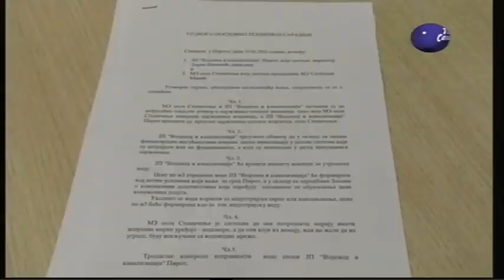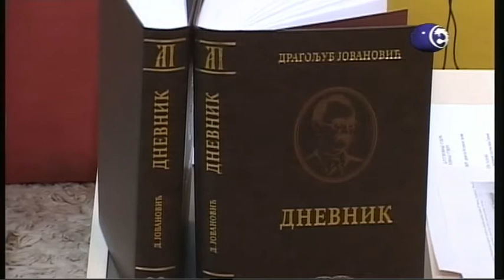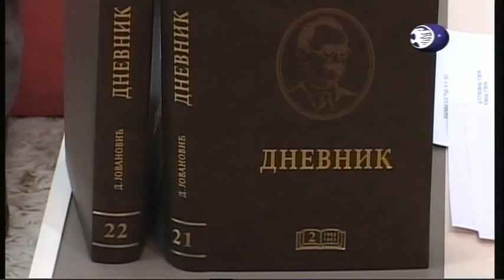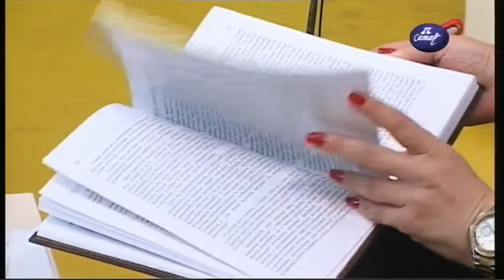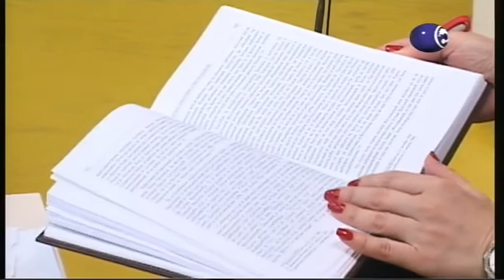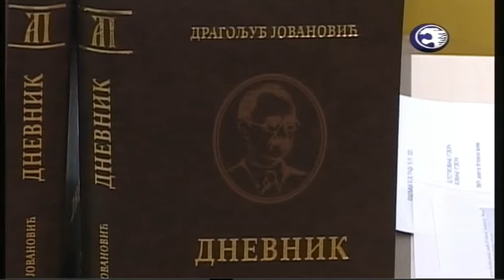Boje grada 19 01 2021